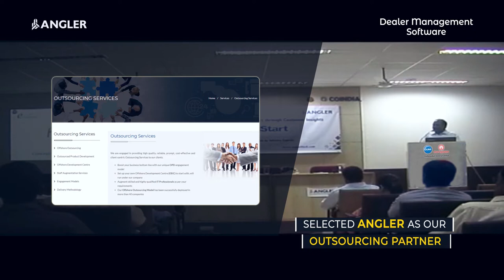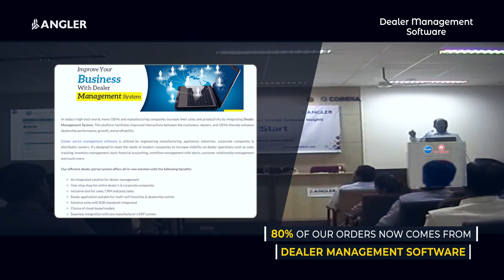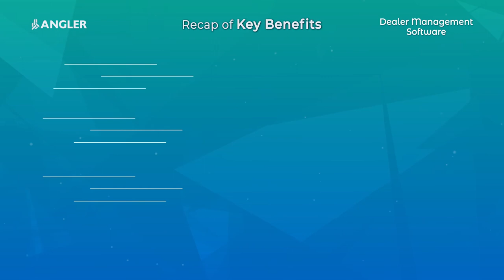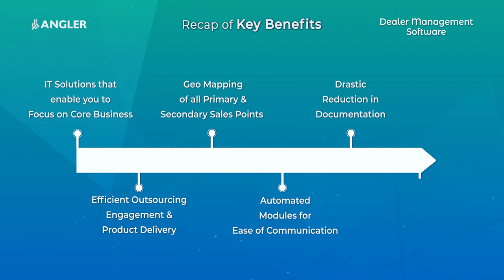Software to Drastically Enhance your Dealer Management System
ANGLER's Web & Mobile-based DealerManagementSoftware connects the dealer supply chain, simplifies and automates processes, Dealer on-boarding and builds a strong, lasting relationship with multiple dealers at multiple locations.

Manufacturing companies / OEMs can optimize dealer operations, reduce costs and improve productivity by leveraging on this dealer management software with centralised sales and inventory. Get complete visibility and streamline day-to-day operations to ensure customer satisfaction. Boost up dealer performance, growth & profitability.